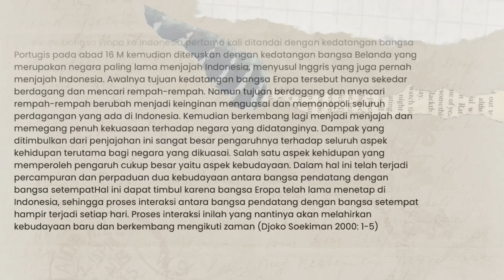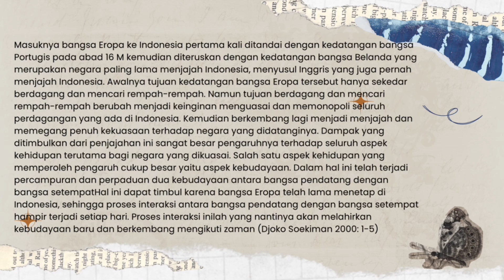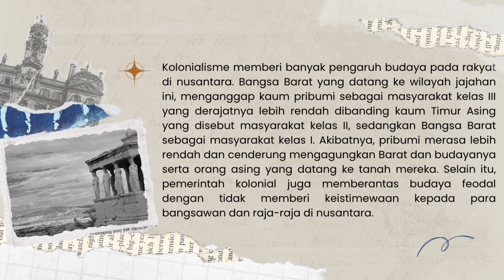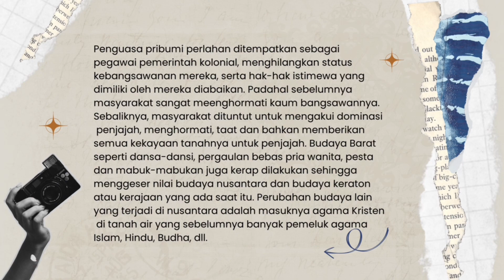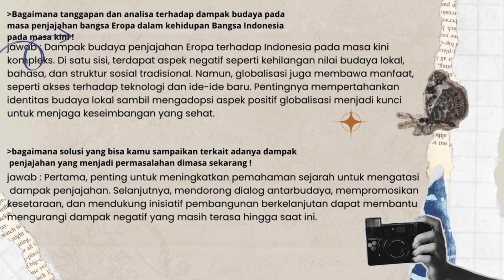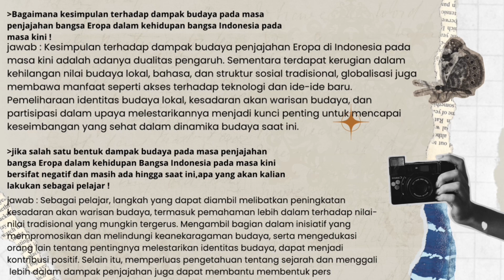DAMPAK PENJAJAHAN DI BIDANG BUDAYA |kelompok 4 (XI-MIPA 4)